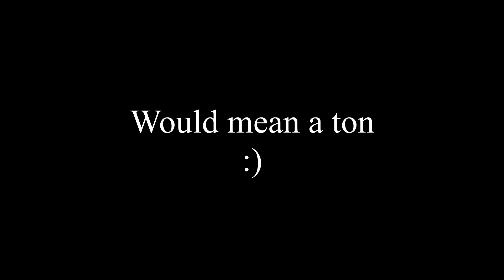Nerf Bardock and Goku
So I'm gonna start doing podcasts pretty soon with some of my friends at school. We are going to usually go to talk about gaming news, drama, and things small YouTubers go through. I will be uploading the podcasts here on this channel if you guys are interested in watching them. By the way, this is my 3rd edit of this game.